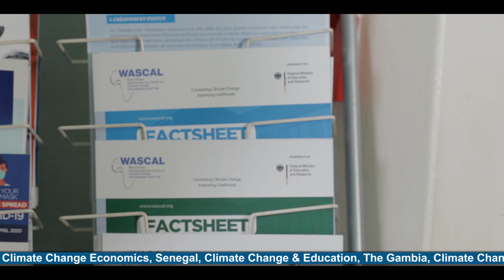Apply for full WASCAL Scholarship in Climate Change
Opportunity to become a WASCAL Scholar in Climate Change. Apply for 100% scholarship in any of our 12 PhD and Master's Programmes in 11 West African countries, under the sponsorship of the German Federal Ministry of Education and Research (BMBF). Apply today!